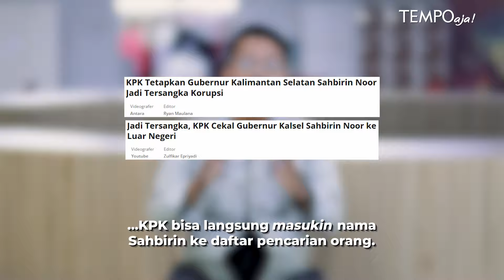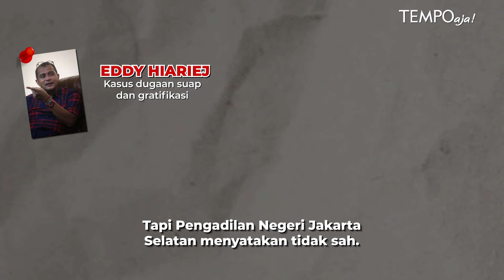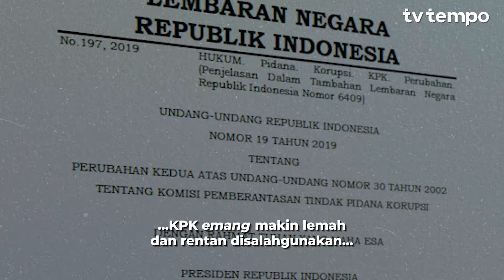Orang Kuat Pengendali KPK | Fokus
Langkah Komisi Pemberantasan Korupsi tak memburu dan menahan Gubernur Kalimantan Selatan Sahbirin Noor jelas kesalahan besar. Dengan alat bukti yang telah dimiliki, KPK bahkan bisa langsung memasukkan nama Sahbirin ke daftar pencarian orang. Keputusan tak langsung menjadikan Sahbirin sebagai buron membuat Sahbirin bisa leluasa mengajukan gugatan praperadilan yang besar kemungkinan bakal membebaskannya dari status tersangka.